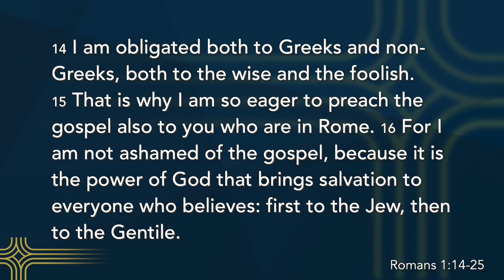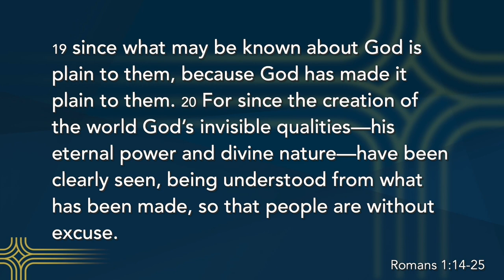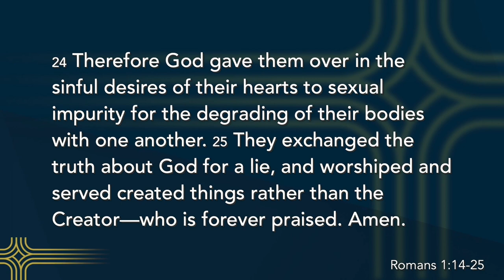What Stops Us From Telling Others | Romans 1:14-25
Sunday Sermon from the book of Romans from Rico Tice on September 3, 2023.

Our hope for you is that you will know, love, and follow Jesus Christ -- leading to personal transformation, intimate community, and a life of radical mission. You are always welcome to join us for worship at West End Community Church.